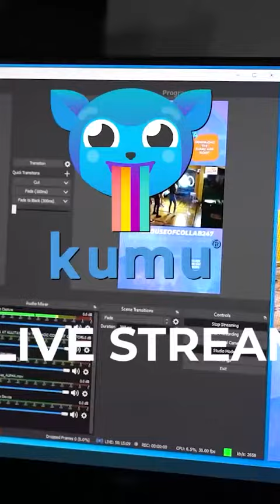THE HOUSE OF COLLAB REWIND